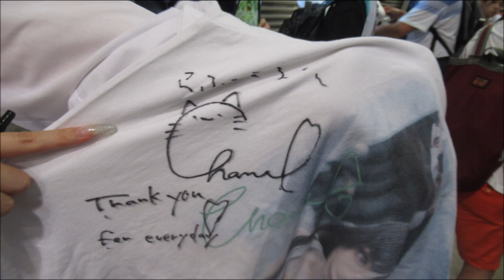le week end de folie au COMIKET best emotions Hane ame NON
making   best selection emotions memorial
videos & pictures

(c)comiket 104
(c)cosplay
(c)Haneame